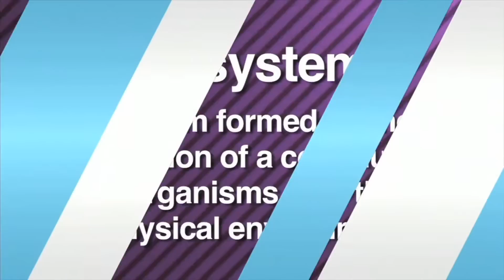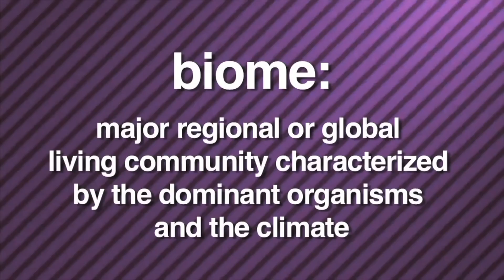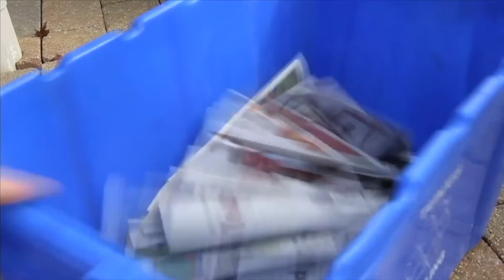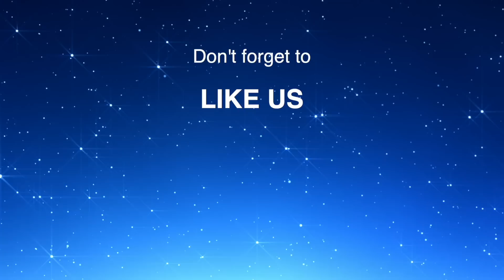Ecosystems & Biomes - Real World Science on the Learning Videos Channel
The climate, animals, and plant life vary greatly in the different parts of the world. Students explore how wildlife and the environment work together in harmony. By viewing the program and engaging in activities, viewers will learn to identify and locate the seven major biomes found on earth and how they interact with each other.

Students will come to understand how a minor change in the ecosystem can affect an entire biome.

An ecosystem is a community of living organisms in conjunction with the nonliving components of their environment, interacting as a system. These biotic and abiotic components are linked together through nutrient cycles and energy flows. Energy enters the system through photosynthesis and is incorporated into plant tissue. By feeding on plants and on one-another, animals play an important role in the movement of matter and energy through the system. They also influence the quantity of plant and microbial biomass present. By breaking down dead organic matter, decomposers release carbon back to the atmosphere and facilitate nutrient cycling by converting nutrients stored in dead biomass back to a form that can be readily used by plants and other microbes.

Ecosystems are controlled by external and internal factors. External factors such as climate, parent material which forms the soil and topography, control the overall structure of an ecosystem but are not themselves influenced by the ecosystem. Unlike external factors, internal factors are controlled, for example, decomposition, root competition, shading, disturbance, succession, and the types of species present.

Ecosystems are dynamic entities—they are subject to periodic disturbances and are in the process of recovering from some past disturbance. Ecosystems in similar environments that are located in different parts of the world can end up doing things very differently simply because they have different pools of species present. Internal factors not only control ecosystem processes but are also controlled by them and are often subject to feedback loops.

Resource inputs are generally controlled by external processes like climate and parent material. Resource availability within the ecosystem is controlled by internal factors like decomposition, root competition or shading. Although humans operate within ecosystems, their cumulative effects are large enough to influence external factors like climate.

Biodiversity affects ecosystem functioning, as do the processes of disturbance and succession. Ecosystems provide a variety of goods and services upon which people depend.

A biome is a community of plants and animals that have common characteristics for the environment they exist in. They can be found over a range of continents. Biomes are distinct biological communities that have formed in response to a shared physical climate. Biome is a broader term than habitat; any biome can comprise a variety of habitats.

While a biome can cover large areas, a microbiome is a mix of organisms that coexist in a defined space on a much smaller scale. For example, the human microbiome is the collection of bacteria, viruses, and other microorganisms that are present on or in a human body.

A 'biota' is the total collection of organisms of a geographic region or a time period, from local geographic scales and instantaneous temporal scales all the way up to whole-planet and whole-timescale spatiotemporal scales. The biotas of the Earth make up the biosphere.